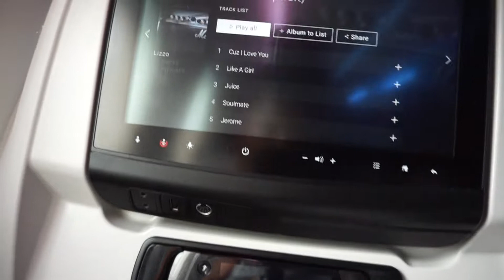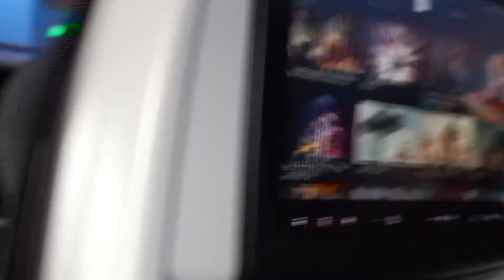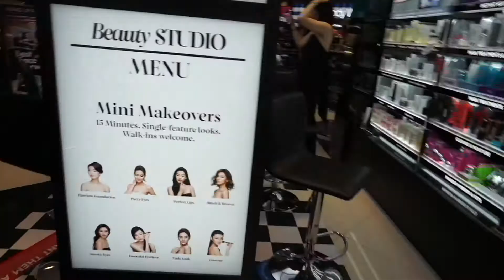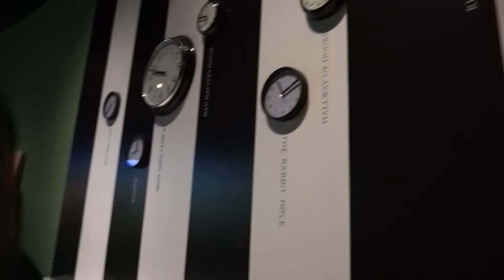Follow Me Around Singapore [VLOG]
Hey Guys, Im back! Not officially doing makeup right now because I don't move in to my apartment until later this month. Instead, check out my travel vlogs from my post bar trip! Miss ya'll much!

Places we visited:

Raffles
Shoppes at Marina Bay Sands
Garden by the Sands
Orchard Road

★LET’S CONNECT★

★LET’S COLLAB★

★MUSIC★

Ariana Grande - Bloodline Instrumental Remake
AnasJourney

This does not add any additional cost to you, but it allows me to continue to provide you with fun and enjoyable content. Thanks y’all for the support, love you much!